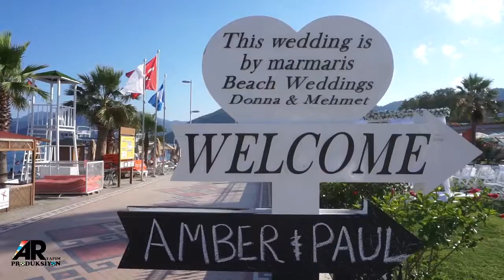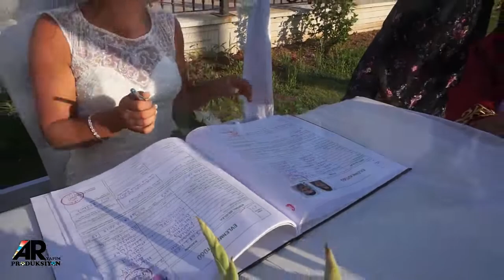Marmaris Beach Wedding Ceremony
Media
TV
Radio
Television
Advertising
Vision
Fashion
Moda
Model
Disco
Bar
Club
Night Club
Beach Club
Gece Hayatı
Night Life
Music
Müzik
Dance
Entertainment
Eğlence
Dans
Party
Coctail
Disco Light
Disco Light System
Film
Sinema
Cinema
Aktüel
Actually
News
Haber
Türkiye
Dünya
World
Travell
Seyahat
Dünya Turu